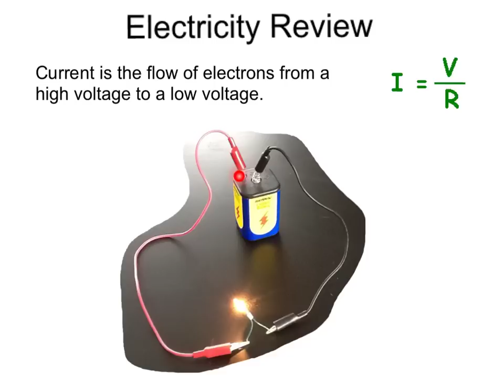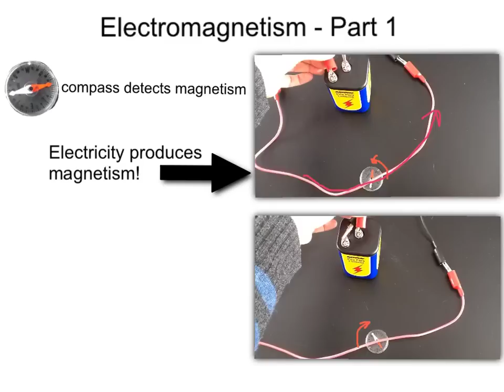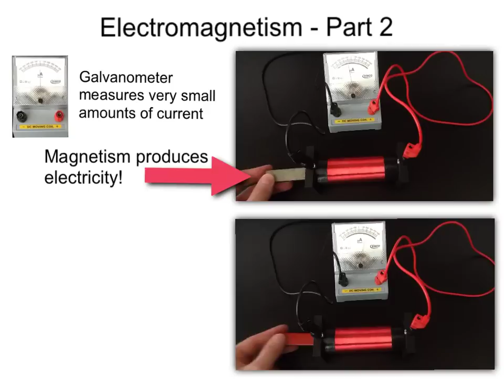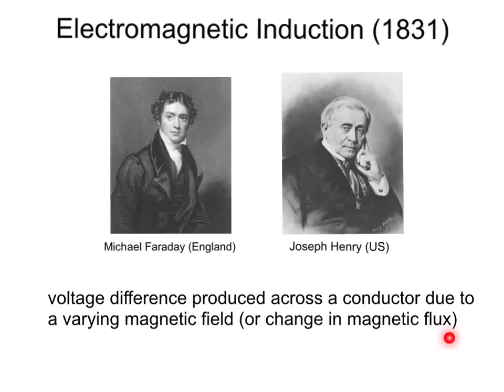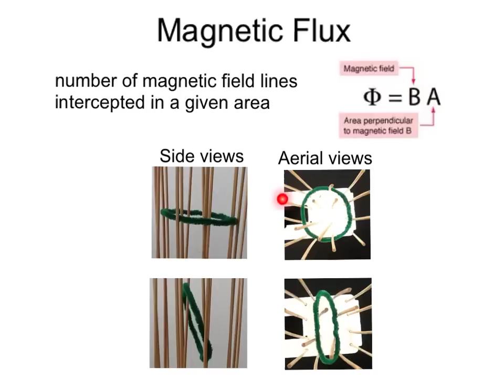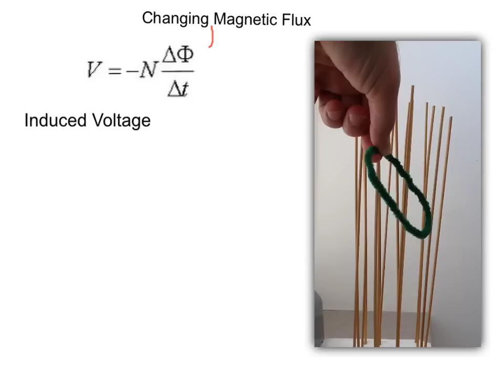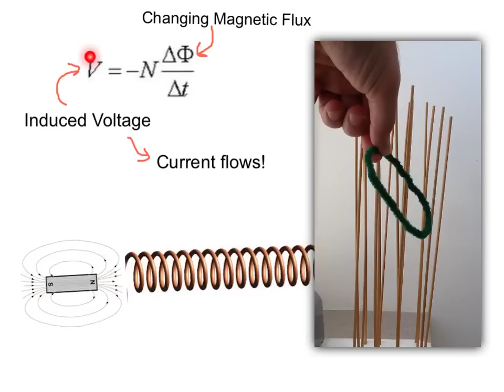Electromagnetism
electromagnetism, solenoid, bar magnet, compass, galvanometer